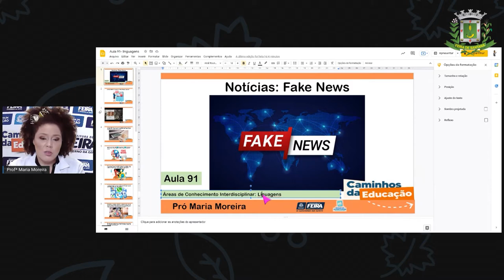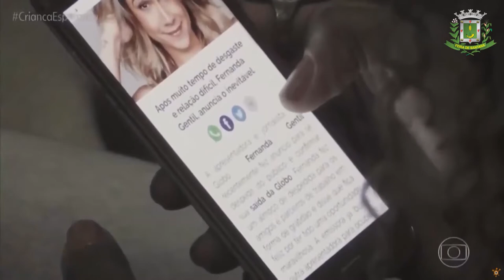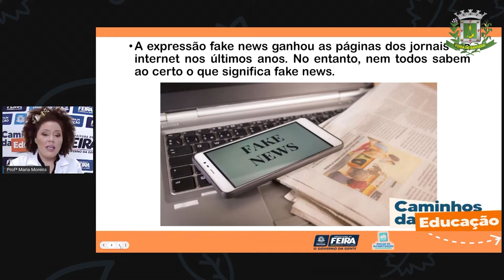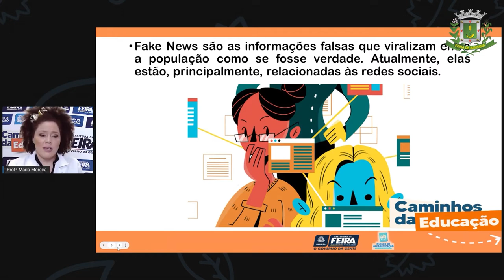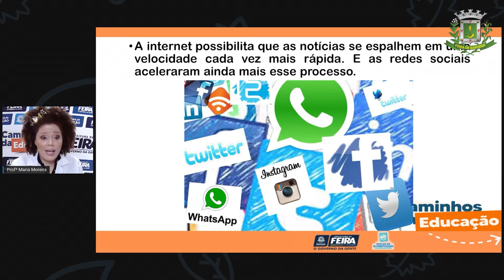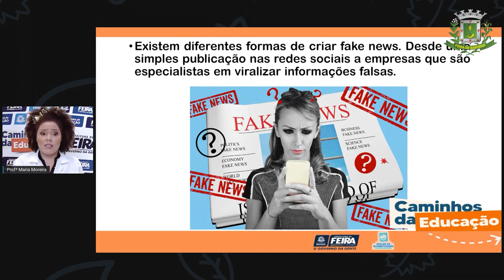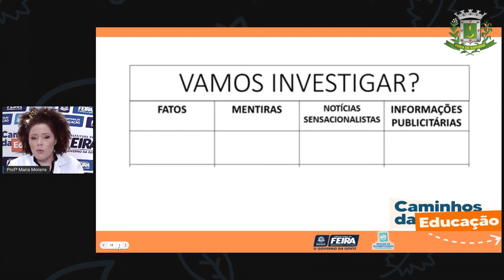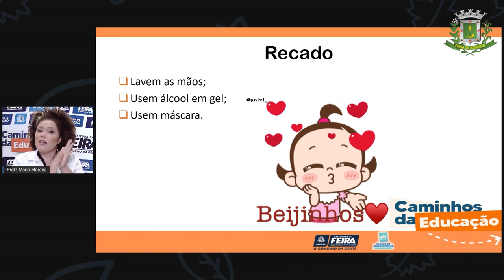3ºANO Aula 91 Profª Maria Linguagens Fake News